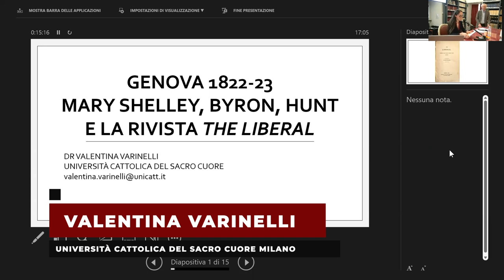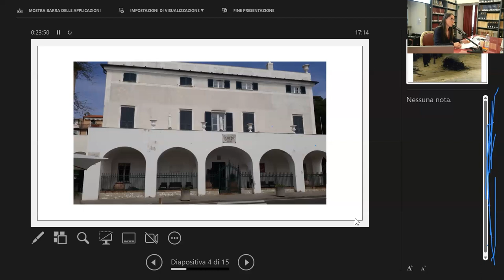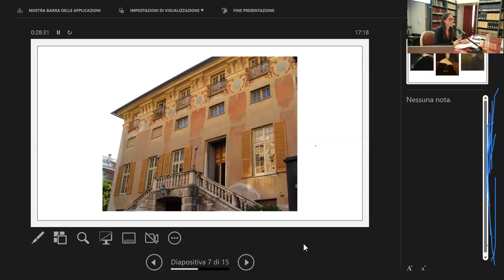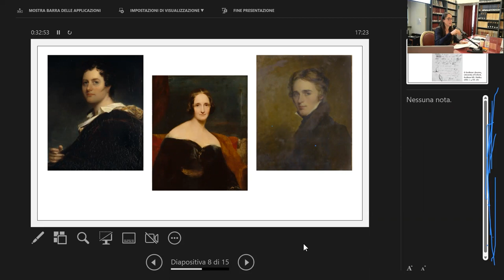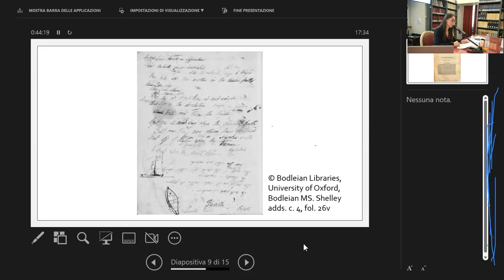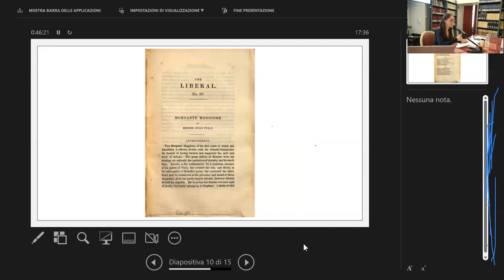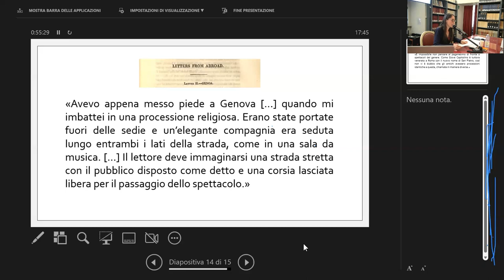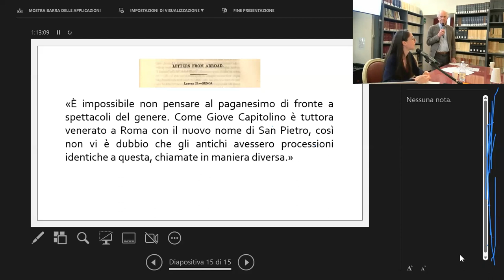2023-04-17 // "Mary Shelley, Byron, Hunt e la rivista The Liberal”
Valentina Varinelli, Università Cattolica del Sacro Cuore Milano
“Genova 1822-23. Mary Shelley, Byron, Hunt e la rivista The Liberal”